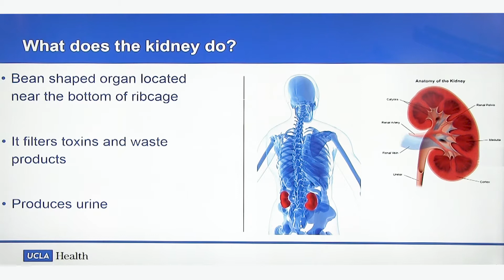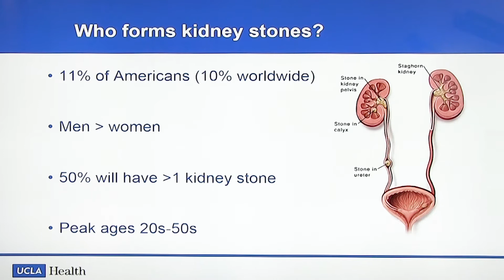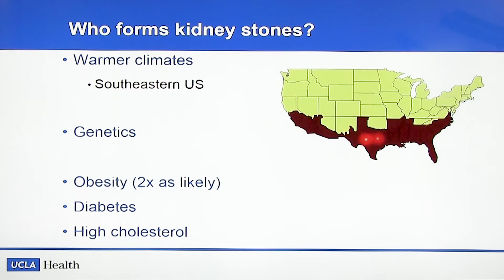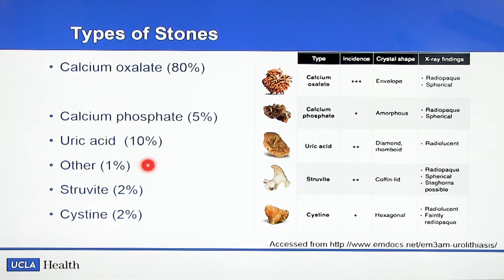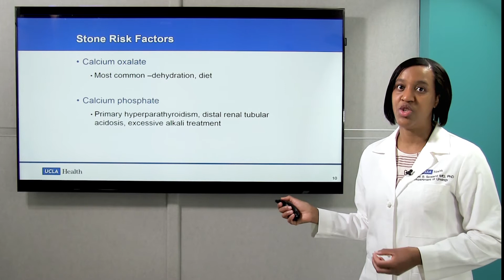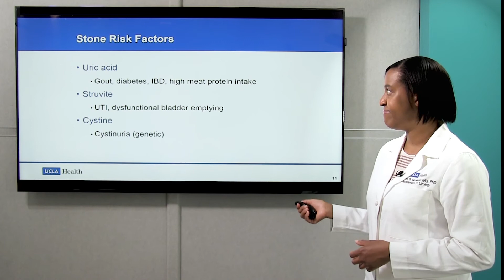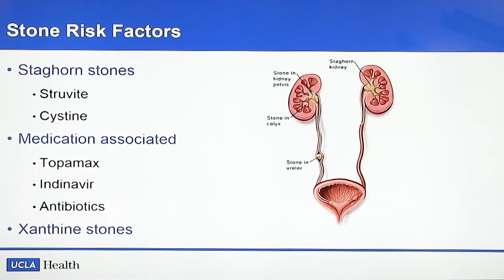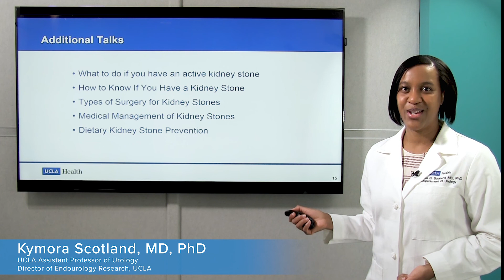Causes of Kidney Stones | Kymora Scotland, MD, PhD | UCLA Urology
UCLA Urologist and kidney stone specialist Dr. Kymora Scotland talks about how the kidney functions, causes of kidney stones, risk factors and types of stones.